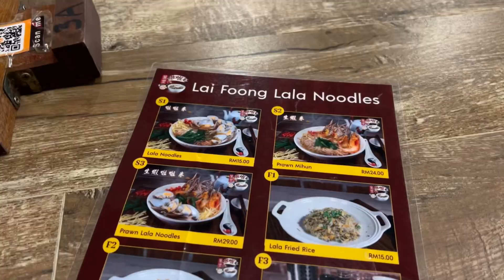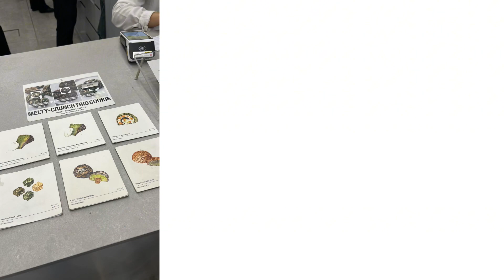a day in my life - all for an assignment vlog | yen’s film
this video was actually filmed for an assignment, but just wanted to share it to the public as well as I found it pretty interesting to share

C R E D I T S  ￼& L I N K S

Too Sad to Dance · 정국 (Jung Kook)

몰랐어 ￼Just A Little Bit - ENHYPEN